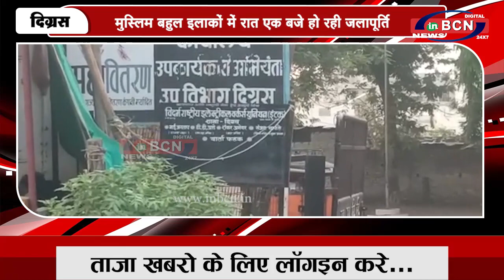राष्ट्रीय और धर्मिक त्योहारों पर भी पालिका प्रशासन की लापरवाही बरकरार | INBCN NEWS